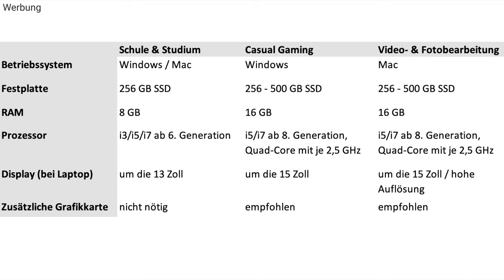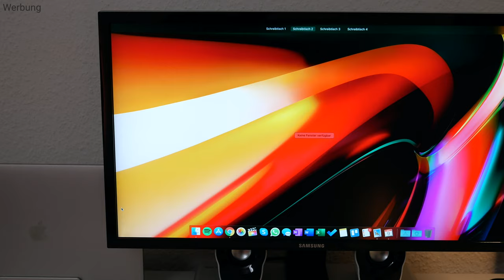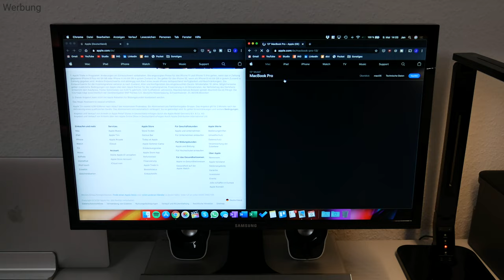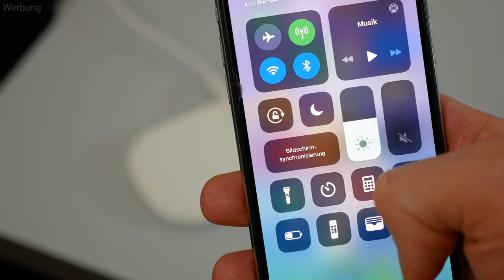Home-Office einrichten? Das MUSST du wissen!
In diesem Video gebe ich Tipps zur Einrichtung eines Home-Office Arbeitsplatzes und zeige meinen eigenen Schreibtisch :)

▶ Kompakte externe Festplatte
▶ Logitech Lautsprecher
▶ Drucker (ähnlich)
▶ Dual Wireless Charger